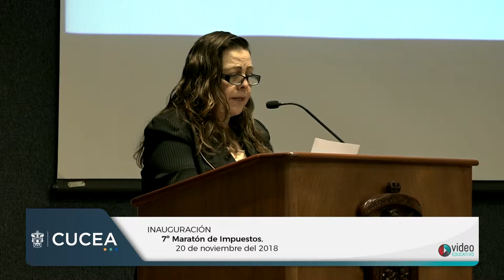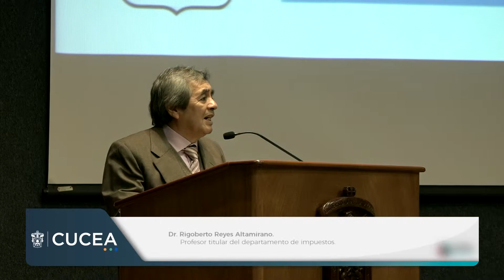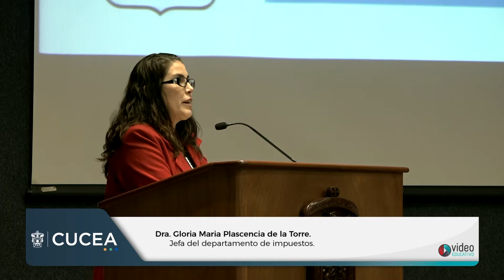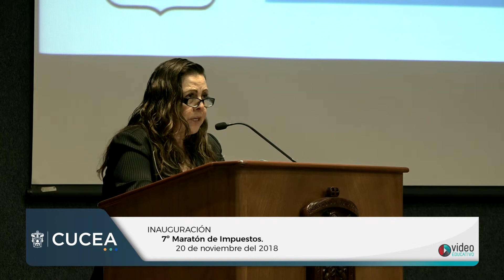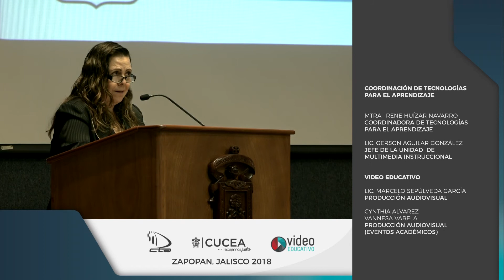7º Maratón de Impuestos - Inauguración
El Centro Universitario de Ciencias Económico Administrativas presenta a la Lic. Lorena Mayela Landeros Solorio junto con el Dr. Rigoberto Reyes Altamirano y a la Dra. Gloria Maria Plascencia de la Torre en la Inauguración del 7º Maratón de impuestos llevadas a cabo dentro de las instalaciones del mismo centro.

Noviembre 2018

CUCEA 2018